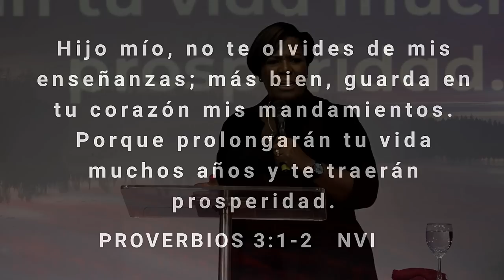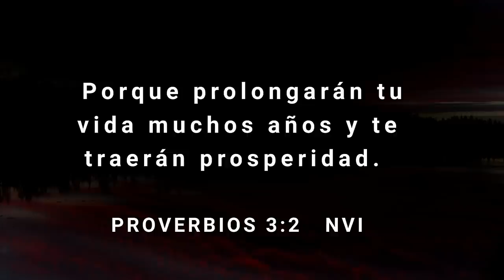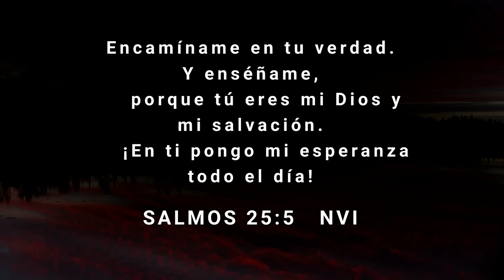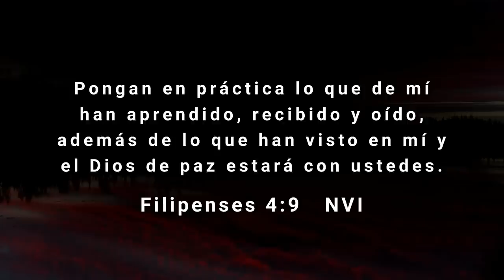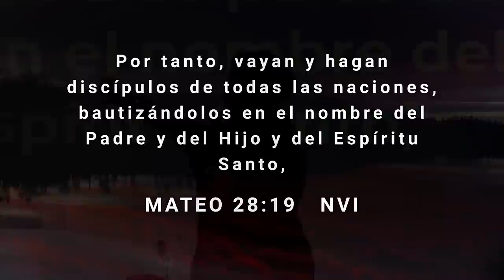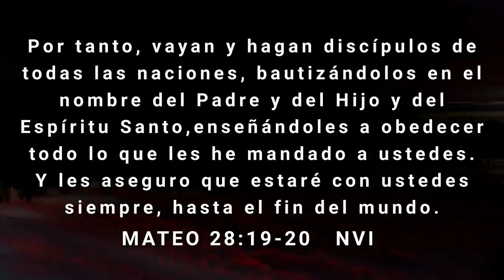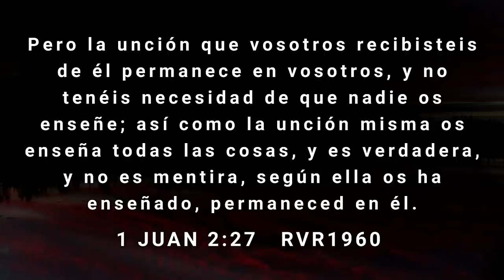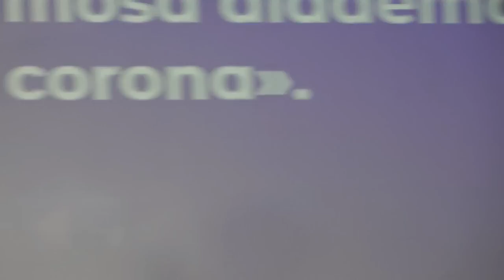LAS ENEÑANZAS DE DIOS / APÓSTOL KEY LEWIS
BANCO GENERAL 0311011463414- Cuenta corriente- COMUNIDAD CRISTIANA CASA DE MI PADRE

BANISTMO 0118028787- Cuenta de ahorros- KEYSHA ZUSETH DE HOYOS DE LEWIS

YAPPY 61516487